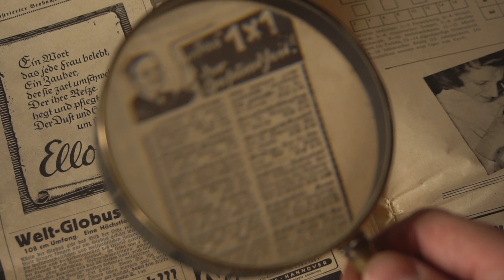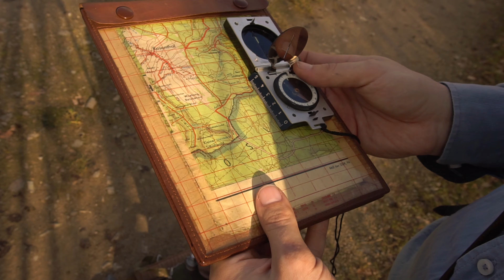Die beste Bewerbung! - 100KMWILD anno 1924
Dies ist meine Bewerbung für "100KM" von @joeykelly.official und @Luke-Kelly
Ist der Titel des Videos ein Klickköder? Überzeugt euch selbst!
Begleitet uns auf unserem kleinen Abenteuer Quer über Stock und Stein!